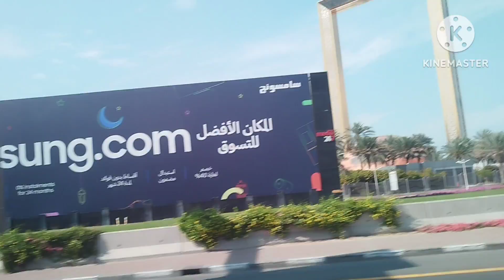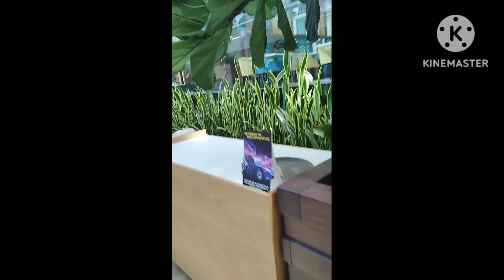Enjoy the beautiful view outside al jalilla hospital on the way in wanderland (DUBAI)